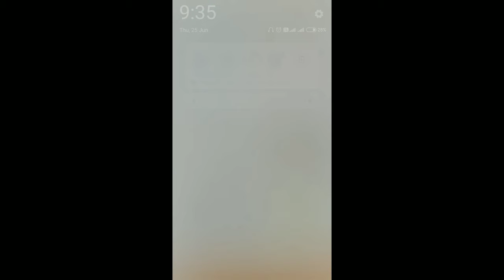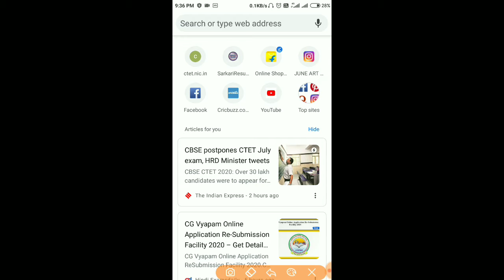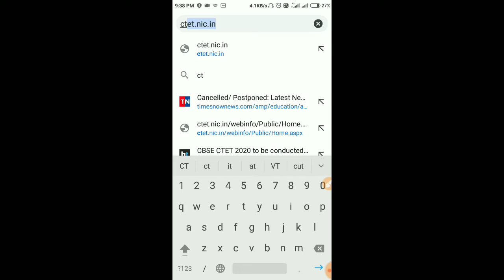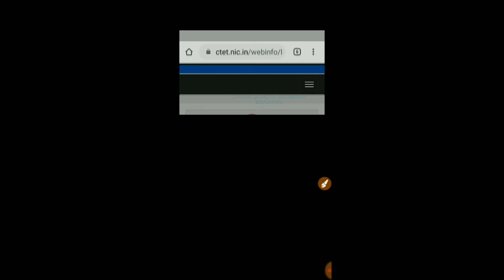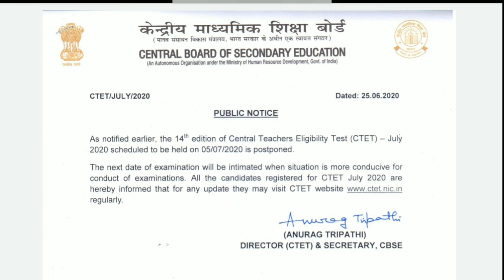CTET-2020 Postponed - Official Notice, New Exam Date | Let's LEARN Ctet 2020 postponed I Knowledge!P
This Videos is related to all information about CTET exam 2020 postponed..

flipkart mobile,
flipkart app,
flipkart offers,
flipkart subsidiaries,
flipkart grocery,
flipkart seller,
amazon orders,
amazon shopping,
amazon prime login,
amazon sale,

amazon video,
𝖺𝗆𝖺𝗓𝗈𝗇/𝗌𝗂𝗀𝗇𝗂𝗇,